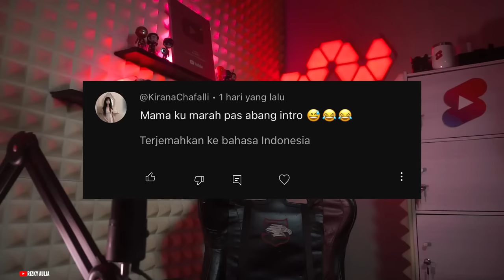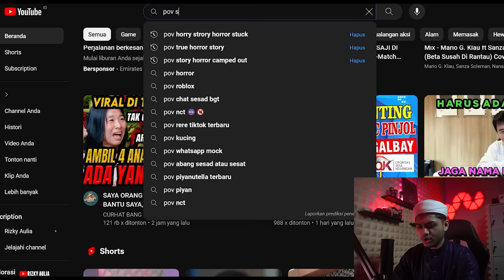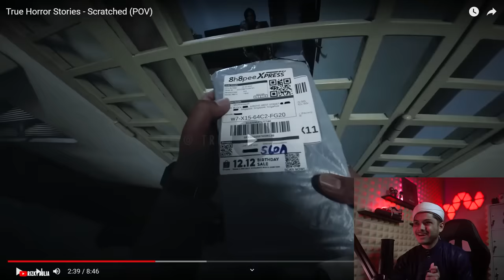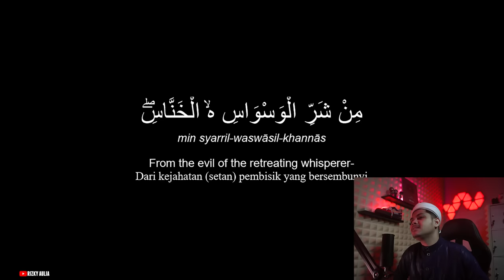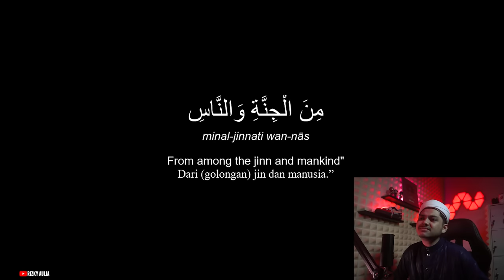LAGIAN KENAPA ANTAR PAKET MALAM2🗿🗿🗿True Horror Story POV